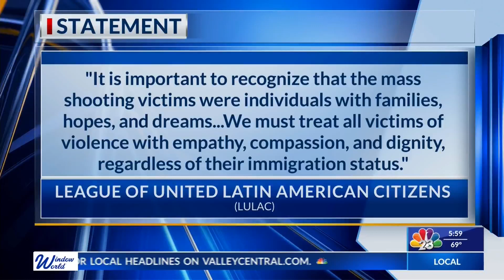SNOOZING THE A.M. ALARM | NBC 23 | LIFESTYLE SHOW HOST & EXECUTIVE PRODUCER DANIELLE BANDA TV